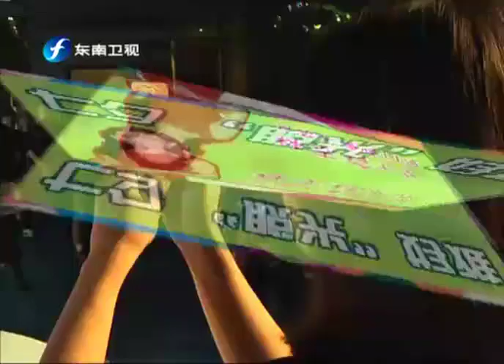林志玲七夕与家人凄惨同度